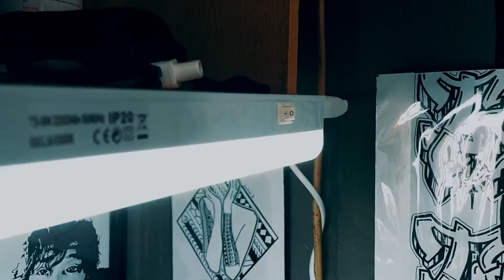AKU CUSTOM KASUT LAGI GUYS | CUSTOM SHOES GIVEAWAY by JIMTATU